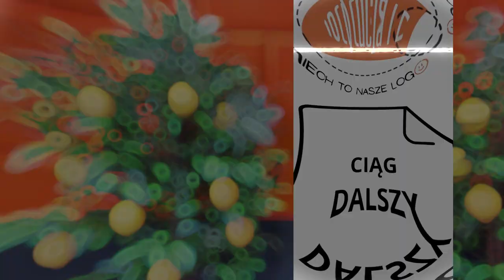Art. 6 Upowszechnianie dostępu do kultury - I Love Konstytucja